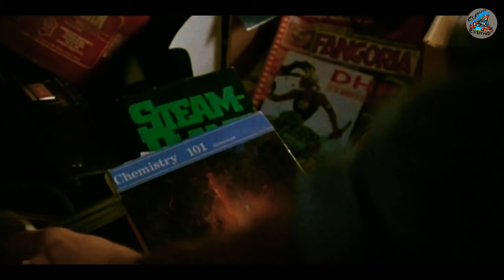Evil dead part 3 army of darkness explain in bangla...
Explain Evil dead part 3 army of darkness movie in bangla.

You can following us on Social media.